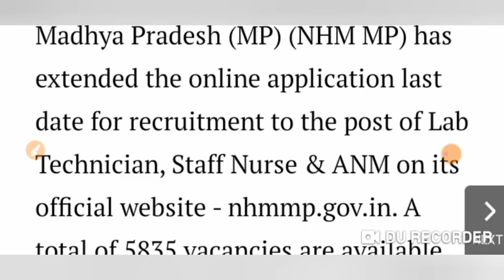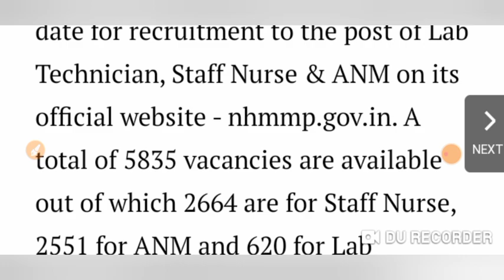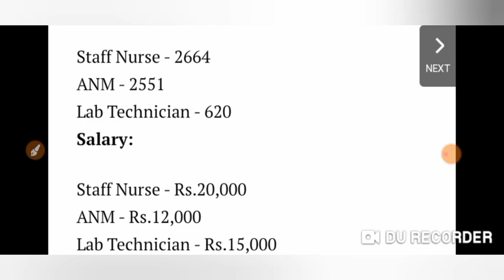staff nurse recruitment।lab technician vacancy। ANM VACANCY। mp nhm recruitment। staff nurse vacancy